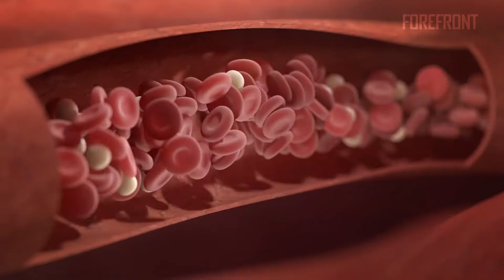STEMREGEN Interview with Christian Drapeau (Stem Cell Scientist)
Supplement Hub UK | STEMREGEN | STEMREGEN Release

STEMREGEN is a company that creates powerful supplements that unleash your regenerative potential by tapping into the power of your body’s innate repair system. They use ingredients found in nature to create scientifically advanced stem cell solutions for optimal health and longevity.

The company founder Christian Drapeau is a stem cell scientist, published researcher and author.  He holds a graduate degree in Neurophysiology and has been involved in medical research for 30+ years, the last 20 specifically dedicated to stem cells. He pioneered the understanding that stem cells constitute the body’s natural healing and repair system and has travelled the world in search of the most powerful plants that support stem cell function and enhance the body’s regenerative potential.

STEMREGEN® Release was specifically formulated for its effect on stem cells. Its ingredients have been scientifically documented to significantly increase the number of circulating stem cells by triggering their release from the bone marrow. As stem cells are an integral part of the body’s innate repair system, their increase in number as well as their circulation and function help to maintain organ and tissue health in the body. More stem cells in circulation promote optimal health and longevity and STEMREGEN® Release supports these vital processes that can slow the signs of aging and improve overall health.